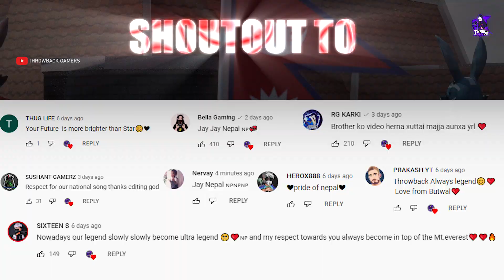KASARI BHANU MA TMILAI😔-- FREEFIRE SAD LOVE STORY||THROWBACKGAMER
title :  KASARI BHANU MA TMILAI😔-- FREEFIRE SAD LOVE STORY||THROWBACKGAMER||

Note: This page is  Made recently for games topup and uc.. so, followers,likes xaina vandama trust na garne hainane😴. full trusted hoolaa😘♥️.Auu sabai jana  guff ne hanamla editing related🥱💜.

Comment your favorite music for next video🥺

👇👇👇 Ignore This Description 👇👇👇 IMPORTANT NOTICE: These All Things Are Copyrighted. All Right to above Music Label & No Copyrights Infringement intended. All rights reserved to the respective owners🔥 “All the videos, songs, images, and graphics used in the video belong to their respective owners and I or this channel does not claim any right

🙏🙏🙏This video is made for entertainment prupose only..Thankyou🙏🙏

We allows to make reaction videos of our channel  but the channel link of channel (Throwbackgamer) must be put in description ❤️..

STORYTELLER -Throwback gamer has crush on a girl name Caroline of his own town.Since he was really shy,he can't ever express his feelings towards her.Only he could do is just stare at Caroline while he met her coincidentally & keep remembering & imagining about her everytime.Once, throwback was in a deep sleep he dreamed of Caroline moving away really far from his life,he was happy for some moment as it wasn't a reality.After that throwback wanna tell his feeling to her being afraid of the dream which may turn to reality & went to her home, but unfortunately he saw her sleeping with the other guy .He was really broke & his heart was full of hatred & after that he can't accept the situation , he went completely crazy,a really crazy guyz pushing him to kill both of them .& Here the story ENDS.
EVERYTHING IS FAIR IN LOVE & WAR!